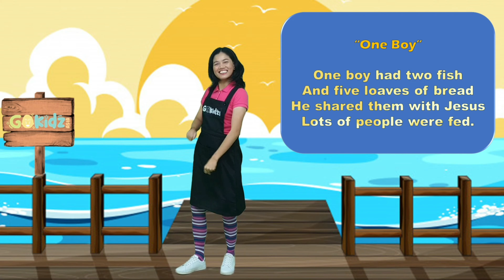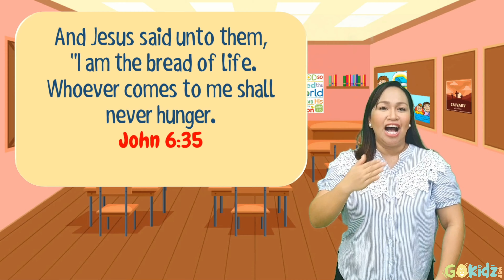Bible Stories| Sunday School| "Jesus Feeds The 5000"